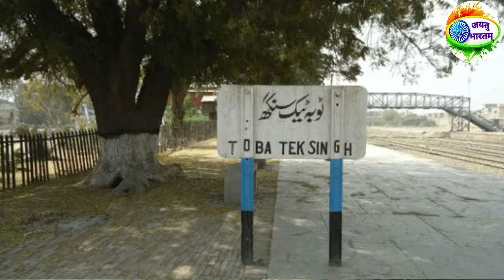विभाजन गाथाएँ - 47 || आस्था || अधा हिन्दू अधा मुसलमान || आलेख : डॉ. चंद्र त्रिखा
विभाजन गाथाएँ ( भाग - 47 )

*  आस्था
- अधा हिन्दू अधा मुसलमान

भारत-पाक विभाजन का संवेदनशील  शाब्दिक चित्रण ।

आलेख : डॉ. चंद्र त्रिखा
स्वर : दिनेश शर्मा

VIBHAJAN GATHAEIN ( PART-47 )

* Aastha

- Adha Hindu Adha Musalaman

A Sensitive textual depiction of Indo-Pak partition

Script: Dr. Chander Trikha
Voice:  Dinesh Sharma

विभाजन गाथाएँ :-
Part - 1 :